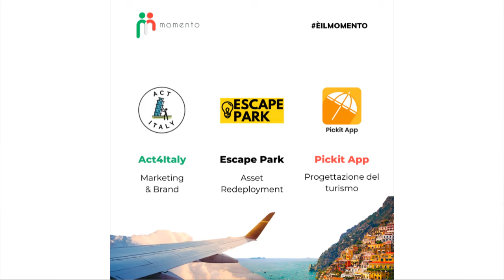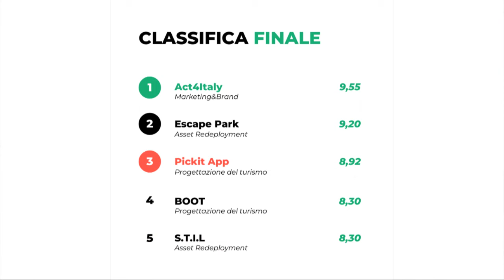Consegna riconoscimento Act4Italy: podio Brand & Marketing challenge Momento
Complimenti ai giovani innovatori di ACT 4 ITALY che si aggiudicano il podio del settore Brand & Marketing nella challenge sul turismo promossa da Momento, con il patrocinio di Fondazione UniVerde e Opera2030.

Nel video, Alfonso Pecoraro Scanio, Presidente della Fondazione UniVerde, e Elisabetta Montesissa, Segretario Nazionale di Terranostra, l'associazione che raggruppa tutti gli Agriturismi di Campagna Amica, consegnano al Presidente di Act4Italy, Simone Prato, il riconoscimento per il miglior punteggio raggiunto nella challege sul turismo: un cesto a Km0 con i prodotti dei “Sigilli” di Campagna Amica, le eccellenze agroalimentari della biodiversità agricola italiana.

Act4Italy è la piattaforma no-profit che supporta le attività commerciali del settore culturale e turistico, tra quelli più toccati dalla crisi post COVID19Italia, mettendo al centro la sostenibilità. Act4Italy è già attiva e permette a tutte le Attività Culturali e Turistiche italiane (le ACT, da cui il nome dell’iniziativa, cioè “Agire”) di vendere le proprie esperienze e servizi sotto forma di “Buoni ACT”: voucher a prezzi scontati che permettono alle realtà una immediata liquidità.

è la realtà nata per aiutare le aziende italiane unendo il futuro di questo paese: i Giovani nativi digitali. Unisce le community di giovani innovatori italiani per rendere il tessuto imprenditoriale del nostro Paese più forte, più resiliente, più digitale. Grazie anche a loro per aver messo a disposizione un tessuto creativo al servizio delle PMI italiane più colpite dalla crisi economica causata dall'emergenza coronavirus Covid19.